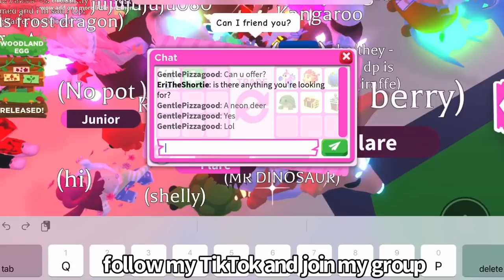No way I got this offer for a mega polar bear in Roblox adopt me!